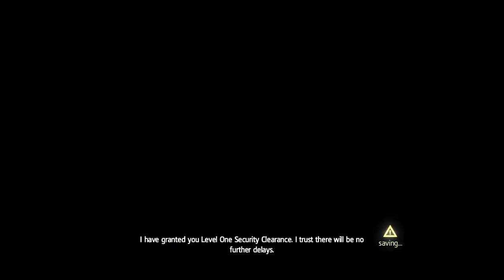"Shay Saves Benjamin Franklin" - Mission #10 - Assassin's Creed Rogue Remastered (2020) HD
- 6.5" Inch Display
- Adreno 610
- 8GB RAM

My Disclamier,